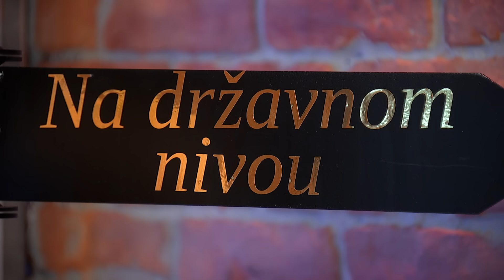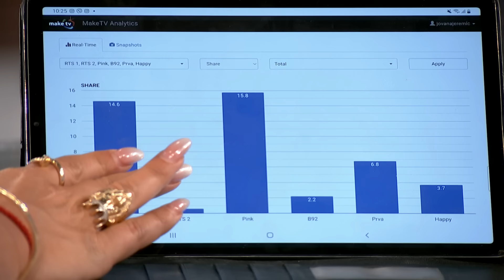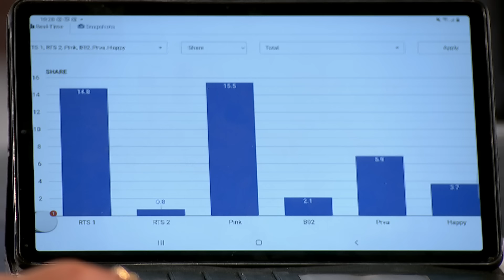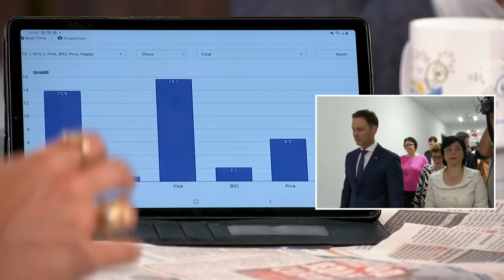Novo jutro-Jovana-Nebojša Krstić,Bojan Bilbija,Zoran Anđelković-08.06.2024.